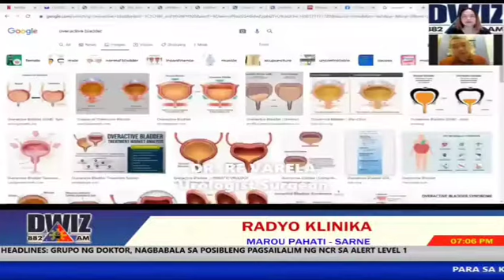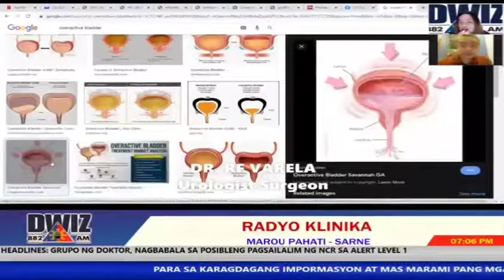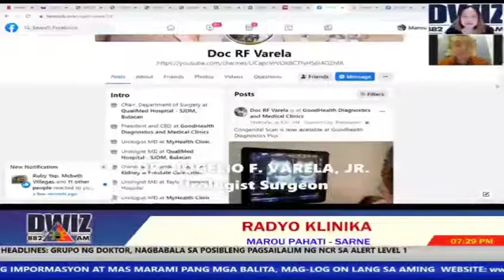Radyo Klinika on Overactive Urinary Bladder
Urologist Dr. Rogelio Varela tackles on Overactive Urinary Bladder